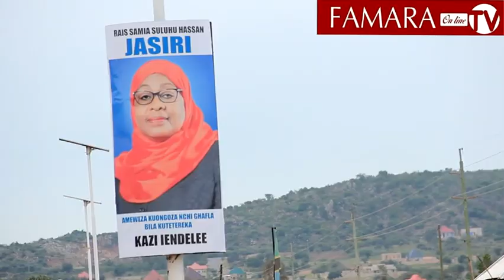MWENYEKITI HALMASHAURI YA CHATO AWAJIA JUU WALE WOTE WANAOBEZA JITIHADA ZA CHATO KUWA MKOA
Zikiwa ni  Siku chache zimepita  baada ya  Prof.Anna Tibaijuka kusema kuwa wilaya ya  Chato iliopo mkoani Geita aina vigezo vya kupewa  ardhi ya kuwa mkoa Mwenyekiti wa Halmashauri ya Wilaya ya Chato ,Barthromeo  Manunga amemtaka kiongozi huyo kuacha mala moja kubeza  juhudi ambazo zimeendelea kufanywa za kuhipandisha ardhi Wilaya hiyo  kuwa Mkoa.